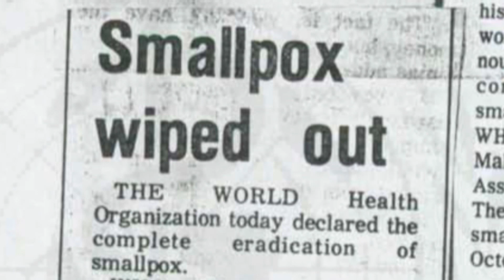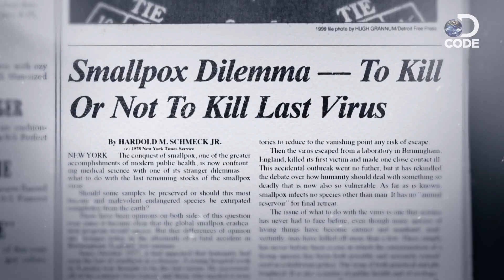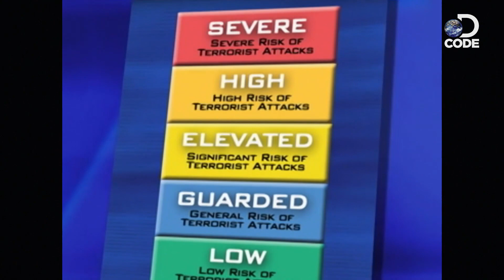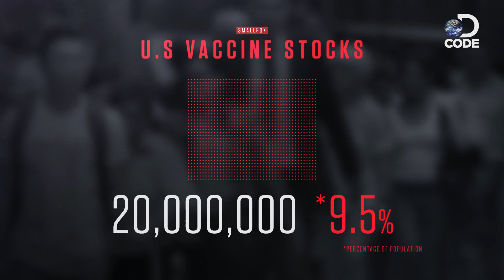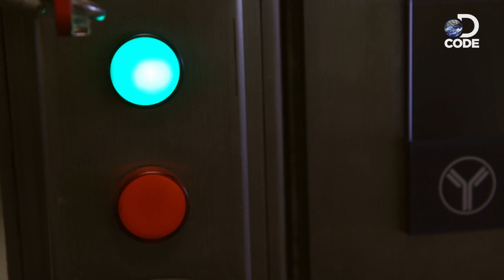Can Smallpox Be Weaponised?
Following the global eradication of smallpox in 1980, the decision to no longer vaccinate people for smallpox made most of them vulnerable to the possibility of its regeneration. DCODE how the world needs to be prepared for a potential comeback.

Warning: The following video contains mature content and disturbing images.